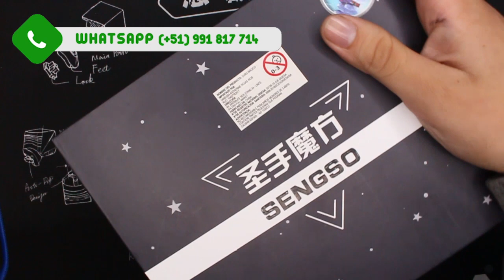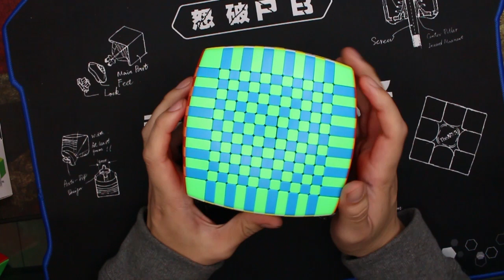13x13 DE TERROR! | Shengshou | Speedcuber Perú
Tu tienda favorita de cubos te trae una review del 13x13!